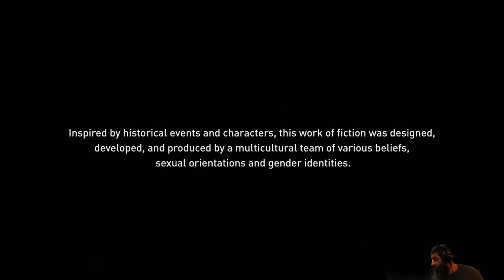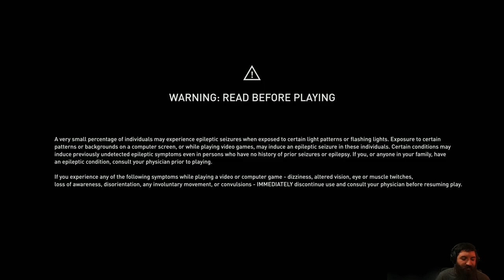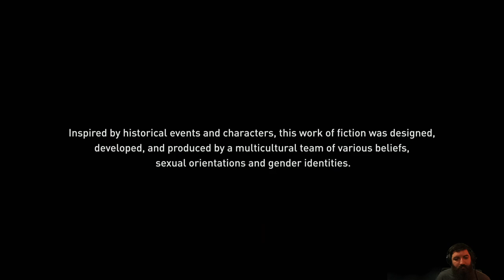For Odin! (Assassin's Creed Valhalla) #1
This is Assassin's Creed Valhalla! This video is from my Live Stream. Hope you guys like it!

00:00 Intro Starts
13:21 Intro Ends
14:07 Gameplay Starts
1:25:48 BRB Starts
1:29:39 BRB Ends
3:34:23 Outro Starts